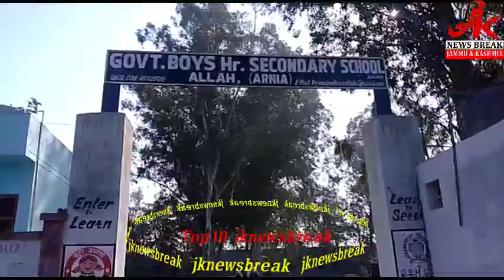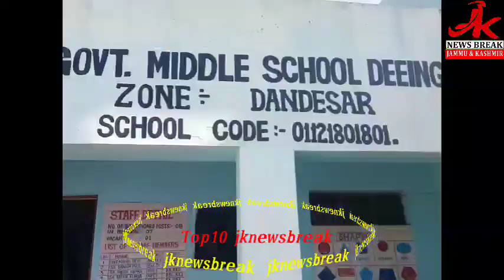Top10 jknewsbreak 21 feb2022